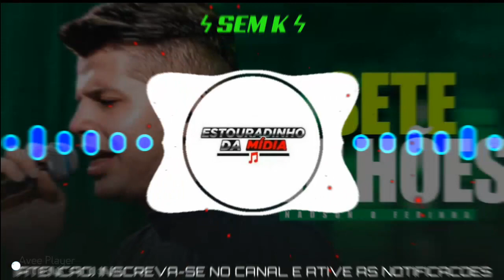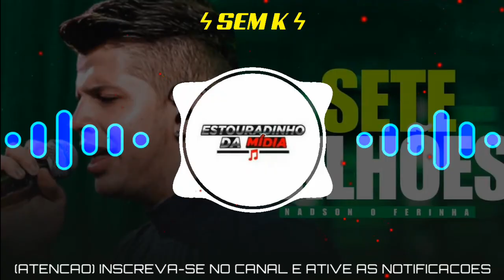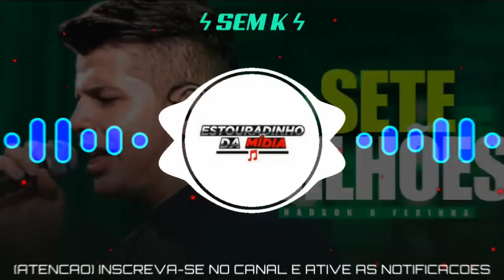NADSON O FERINHA - SETE BILHÕES [MÚSICA NOVA]